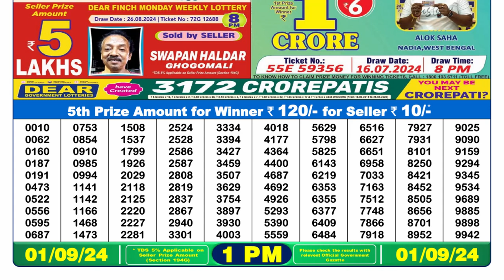🔴Dear Lottery Sambad 1pm today 01.09.24 Nagaland State Lottery Result